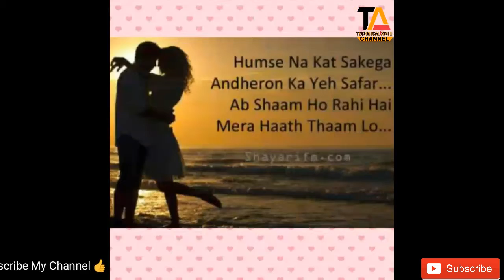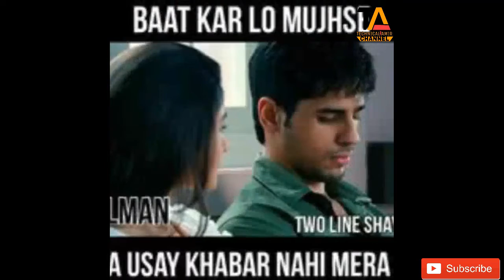My First Video